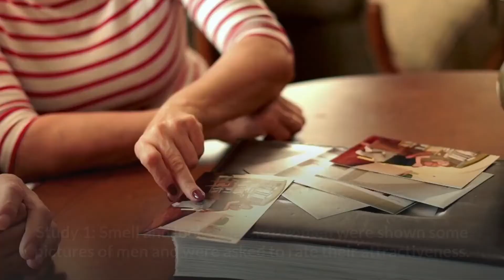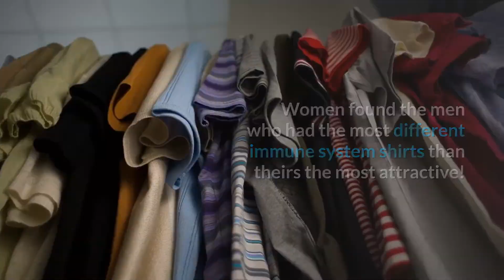How Hygiene and Body Odor Affects Attractiveness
Body odor can be a matter of personal hygiene rather than vanity. But when it comes to physical attraction, the nose knows best. A new study finds that men and women agree on body odor's attractiveness quotient, and they're more willing to share it with their partner.

The research was published in the journal Psychological Science. It suggests that an attractive natural scent can be a powerful weapon in a mate-seeking arsenal.

"Our results show that body odor is an important factor in mate attraction and selection," says psychologist Ap Dijksterhuis of the University of Amsterdam. "This may have been a key factor in the evolution of body odor."

Scientists have long recognized that the sense of smell is key to human attraction. Arousal, for example, tends to heighten olfactory acuity. "If you smell a perfume on a date, you probably won't notice it later on in the relationship," Dijksterhuis observes. But before now, no one has rigorously investigated whether the smell game is really fair - that men's and women's scents are equally appealing.

To do so, Dijksterhuis and colleagues asked 126 males and 120 females to take two odor tests. In the first test, participants smelled the same 50-milliliter vials of body odor; in the second, they smelled a novel mixture of odors (each vial was labeled only with its gender).

(The reason for the gender-specific smells: Dijksterhuis wanted to see whether women would say a whiff of a male's natural scent is more appealing than that same whiff applied to a woman's body.)

In both tests, participants were asked to rate how attractive they found each odor on a scale from 1 to 10. The men and women gave similar ratings for both sexes. The average ratings for male-produced smells were 5.76 and 6.07, for example, while the corresponding scores for women's smells were 5.66 and 5.87.

The findings suggest that natural body odor is pleasant to both sexes and that people also agree on the identity of particularly attractive or repellent odors produced by the other sex's body secretions, Dijksterhuis says.

It's possible that women have become hypersensitive to male body odor because of their need to detect cues of disease in a potential mate, he adds. On the other hand, it's possible that men are just as hypersensitive to a female's natural scent.

But in either case, "the results of this study are associative evidence for body odor as an important factor in mate selection," Dijksterhuis concludes. "If true, these findings will provide the basis for future research on physical attractiveness and human mate selection."